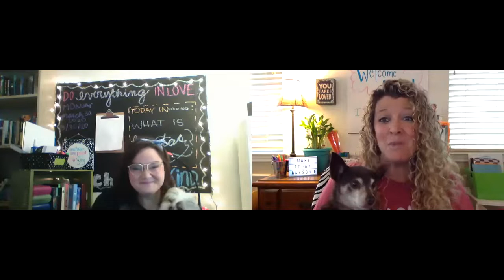Welcome to 4th Grade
Mrs. Best and Mrs. Gunn are excited to welcome you to our online 4th grade classroom!